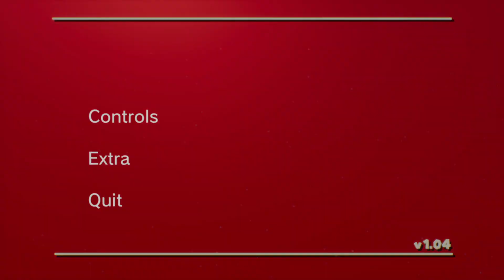Um jogo de "TIRO" do Mario!? Como seria um jogo do Mario em Primeira Pessoa? 😂 Mario FPS! Speed Run!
Esta demonstração FICOU IRADA! Um jogo do Mario em Primeira Pessoa tem que ser feito pela Nintendo!!! Gostei MUITO de jogar Mario FPS, jogo de "tiro"!!! E ainda fizmos uma Speed Run! Será que você consegue fazer um tempo melhor? Muito engraçado atirar desentupidores kkkkkkkkk

Para baixar esta demonstração,
faça uma busca no Google por:
the super 1-1 challenge itch io

Como seria Um jogo de "TIRO" do Mario!? Mario FPS! Um jogo do Mario em Primeira Pessoa! 😂 Speed Run!